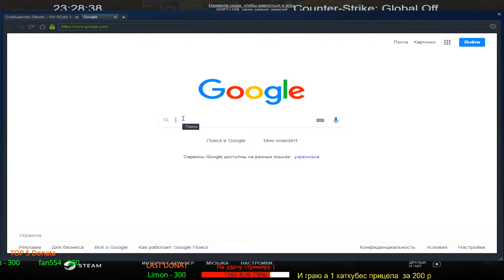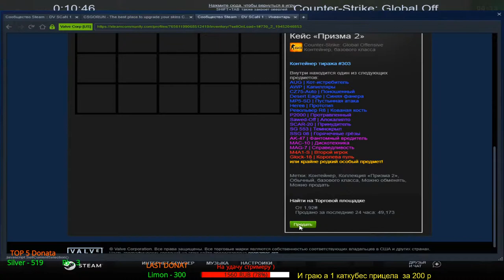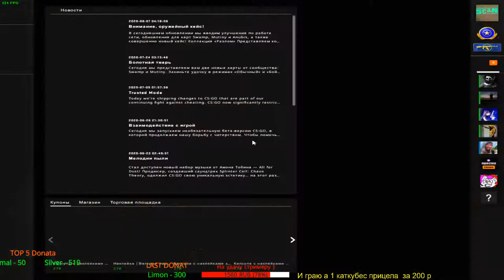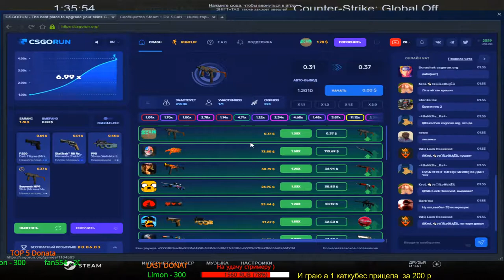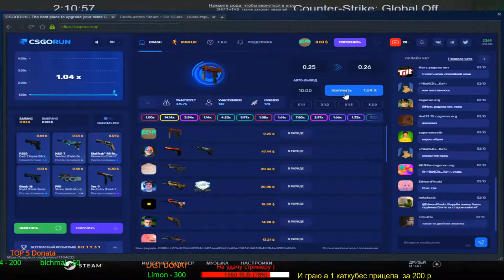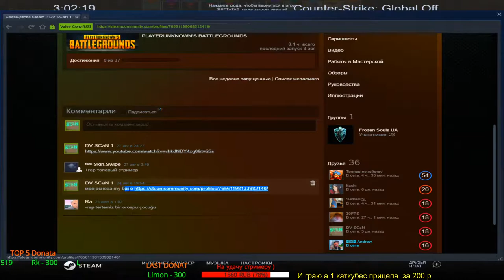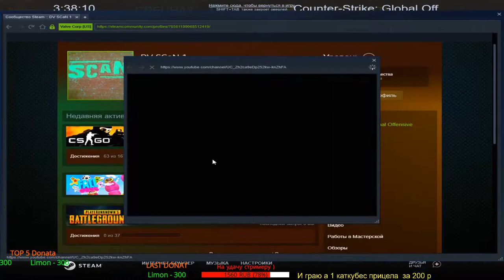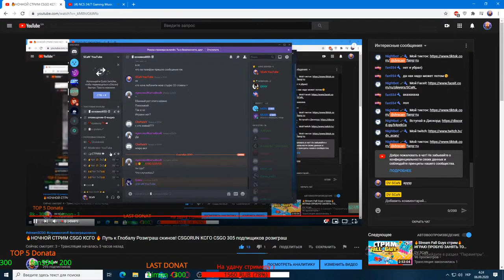🔥НОЧНОЙ СТРИМ CSGO КСГО 🔥 Путь к Глобалу Розиграш скинов! CSGORUN КСГО CSGO 305 подпищиков розиграш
Привет, друзья! Меня зовут Вася и мне 30...Я люблю играть в компьютерные игры по типу CS GO, и многие другие...Этот канал создан для поддержки вашего настроения и интереса моего игрового стиля)совершенствоваться и конечно не без вашей помощи,так что жду вашей царской подписки и посещения на мои стримы!Будет круто,присоединяйся!

4) Отдельное спасибо тем, кто закинул мне скинов через трейд :)💗💗

📺Мой тетрис или гаджет📺
mouse - старая defender :)
monitor - LG Flatron E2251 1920х1080
keyboard - natec medusa 2 x-scissors
headphones - Philips Shc-5200/10 Wireless Headphone Fm Chargable

№1 Silver: 519.12 ₽💣
№2 Limon: 300 ₽💣
№3 RK: 300.00 ₽💣
№4 Ленивица 200 RUB💣
№5 fan554: 200.00 ₽💣
№6 DENY: 1 EUR💣
№7 bichmal: 50.00 ₽💣
№8 Max_KolesnikoFF 50 RUB💣
№9 Ivanka Pleskach 30 RUB💣
№10 Ololo: 30.00 ₽💣
№11 БРО: 1 USD💣